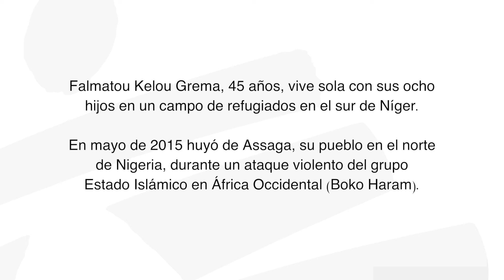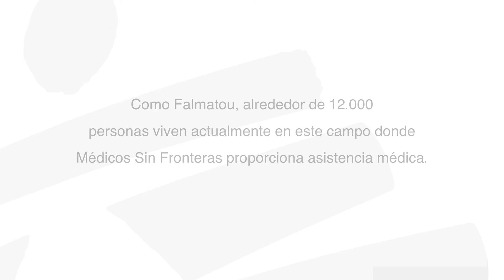Testimonio de Falmatou, una refugiada nigeriana en Níger - Boko Haram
Falmatou Kelou Grema, 45 años, vive sola con sus ocho hijos en un campo de refugiados en el sur de Níger. En mayo de 2015 huyó de Assaga, su pueblo en el norte de Nigeria, durante un ataque violento del grupo Estado Islámico en África Occidental (Boko Haram). Esta es su historia

Para leer más sobre la situación en la región del lago de Chad, haz